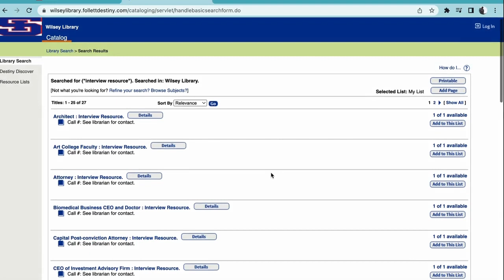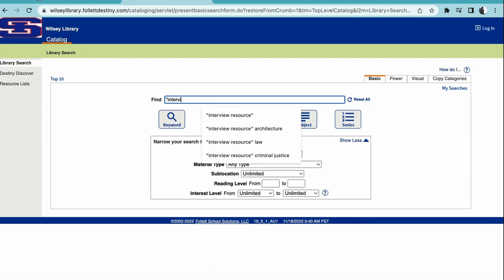Library of Human Knowledge Intro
The Library of Human Knowledge, Experience, and Experetise is a database of people willing to share their knowledge with SI students and faculty.